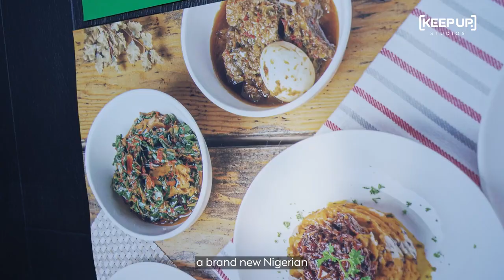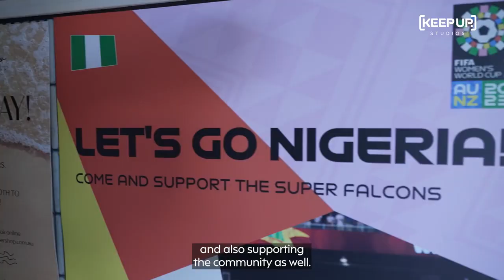Nigerian fans - 'Little Lagos' in Brisbane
KEEPUP takes a look at how Nigeria fans will be watching the Matildas game tonight.